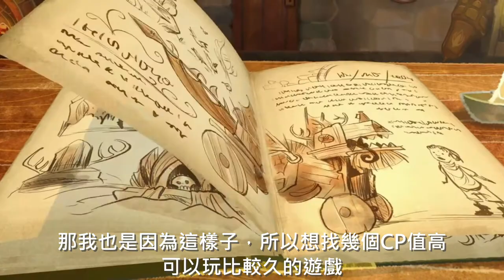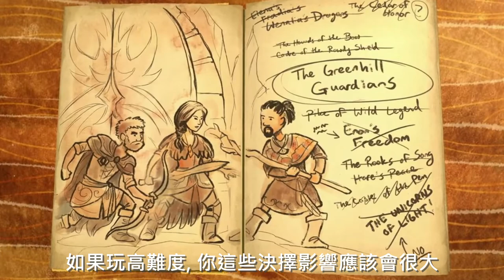5分鐘遊戲簡評, 每次玩都有新體驗的SLG, 漫野奇譚 Wildermyth【海綿哥哥】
目前我的影片可能還有很多缺點，請大家多多指教，可以留言給我，謝謝。
Wildermyth, 漫野奇譚.